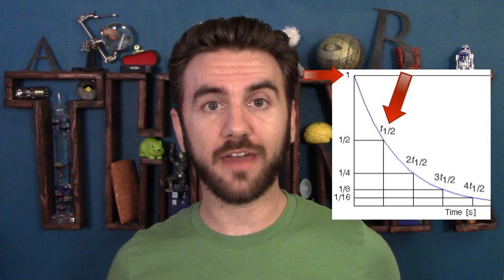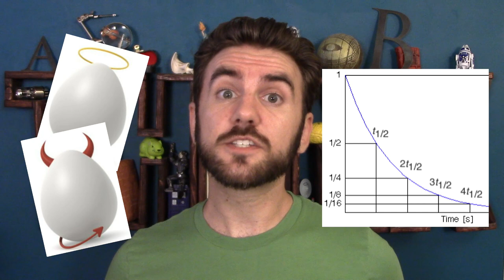96. The Replication Crisis & Belief Perseverance | THUNK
The sciences are dealing with a crisis of replication...and that's a *good* thing. How might we learn from them?

Abstract & concrete data in the perseverance of social theories: When weak data lead to unshakeable beliefs

Perseverance in self-perception and social perception: biased attributional processes in the debriefing paradigm